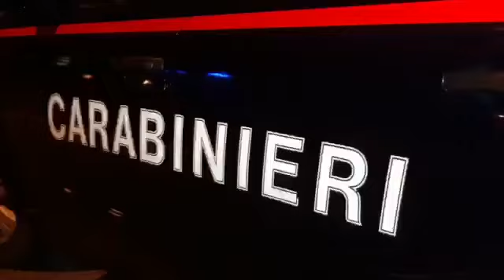Minori a rischio Liberi di scegliere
L'azione dei carabinieri, della Procura e del Tribunale dei Minori per allontanare due giovani dagli ambienti della criminalità con il progetto "Liberi di scegliere"